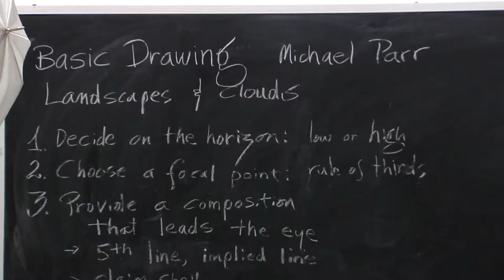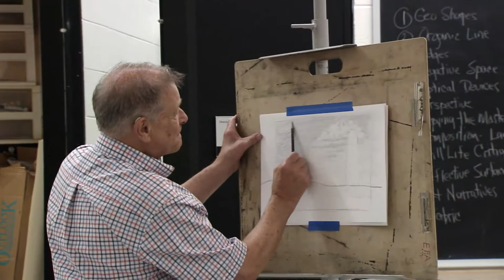Kalamazoo Lively Arts - Becoming Artists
We speak with some familiar faces about their journey to becoming the artist they are today.